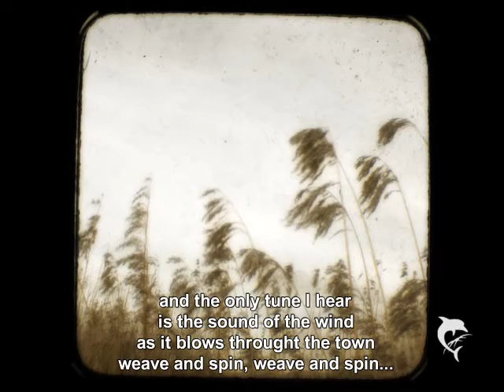Aragon Mill cover by Erica Opizzi